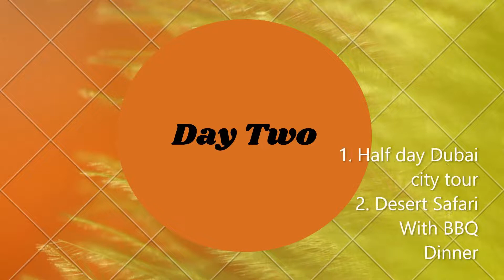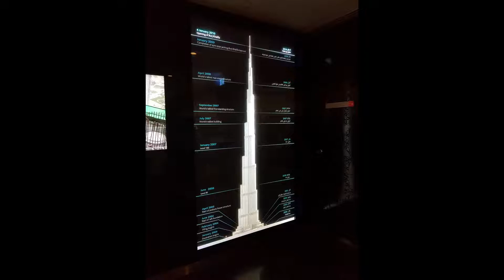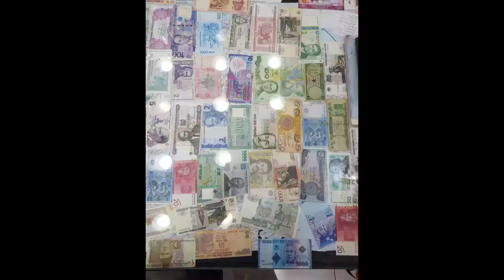My Dubai Trip Memories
Dubai, the most populous city in the United Arab Emirates (UAE), is the capital of the Emirate of Dubai. It is known for luxury shopping, ultramodern architecture and a lively nightlife scene. Burj Khalifa, Dubai Frame, Gold Souk, Dhow Cruise etc. are some of the tourists attraction.  I got the opportunity to visit Dubai with 5 days 4 nights package.  Sharing the memories with you.